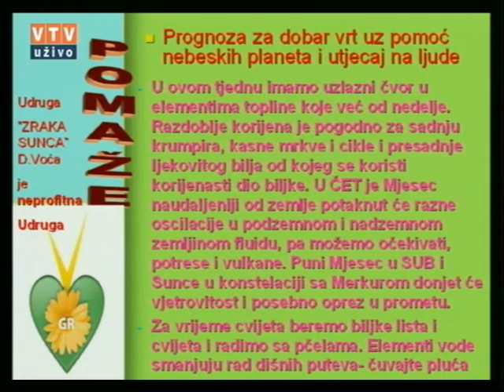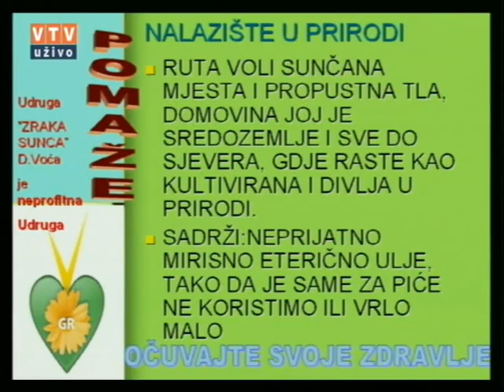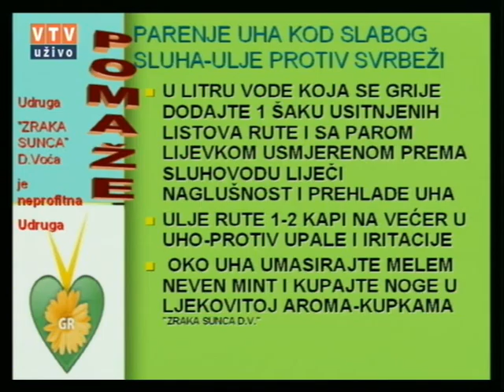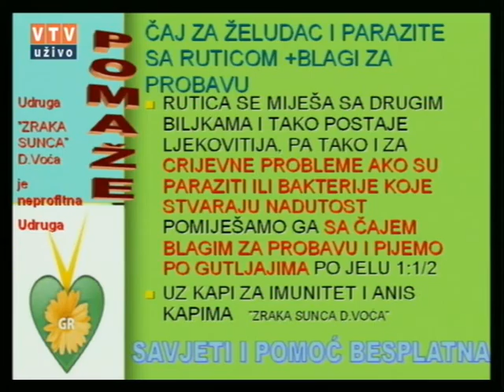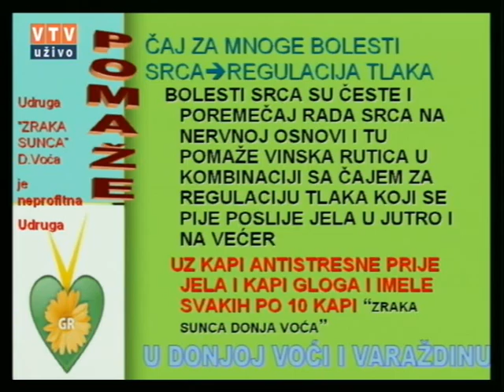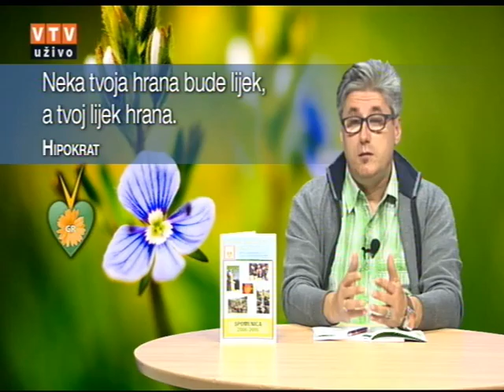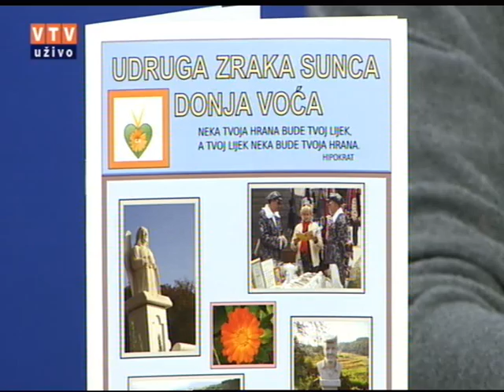Velike tajne malog vrta "VINSKA RUTICA" 17 05 2016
"VINSKA RUTICA"